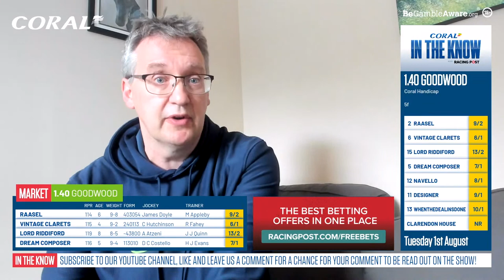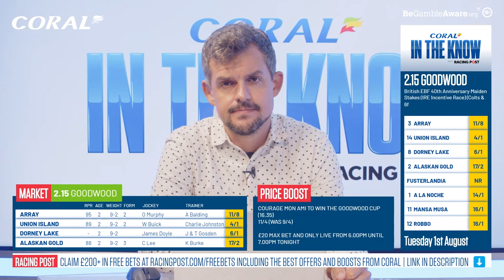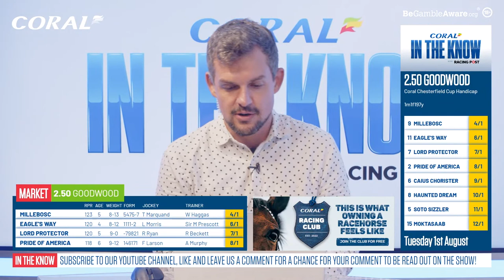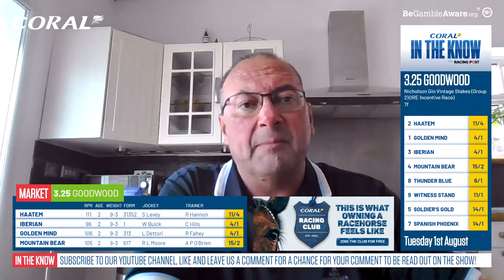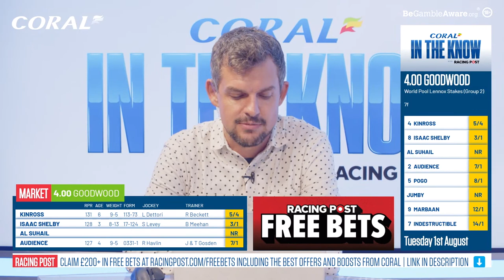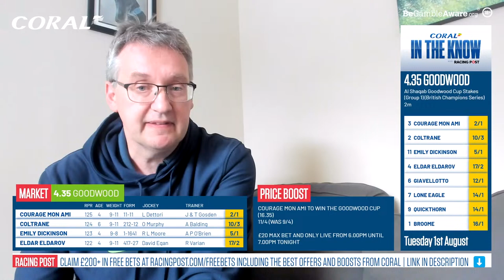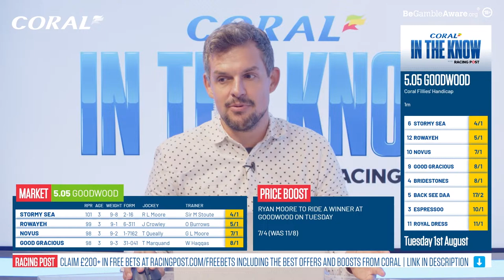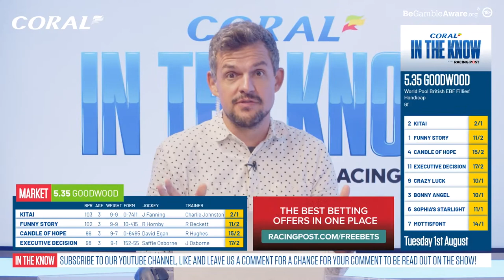Glorious Goodwood Preview Show | Day One | Horse Racing Tips | In The Know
Join Ross Brierley, Paul Kealy, Tom Segal and Coral's David Stevens as they preview the action from day one of Goodwood - including the Lennox Stakes, Goodwood Cup Stakes and more.

🗞️ Get all the best tips from Goodwood and more by checking out our horse racing tips

00:00 - Intro
04:39 - Start
12:22 - Coral Handicap
18:00 - Maiden Stakes
22:34 - Coral Chesterfield Cup
30:07 - Vintage Stakes
37:42 - Lennox Stakes
47:12 - Goodwood Cup Stakes
55:56 - Coral Fillies' Handicap
01:01:11 - British EBF Fillies' Handicap
01:04:50 - Best bets
01:06:30 - Outro

18+ Gamble Responsibly